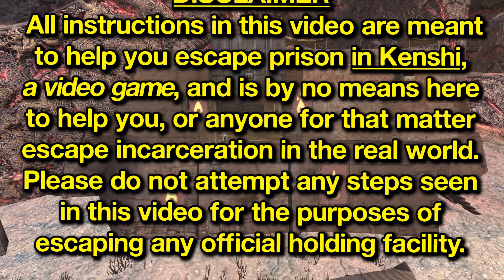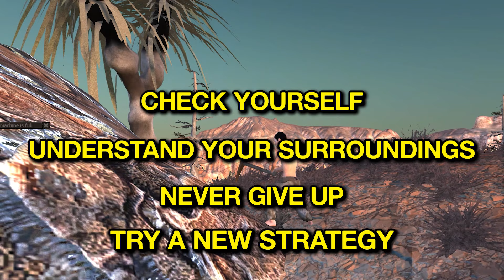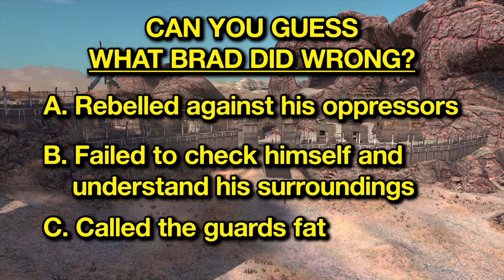How To Escape Prison In Kenshi